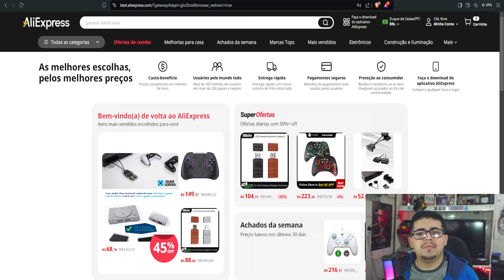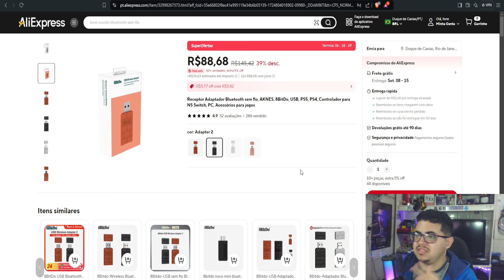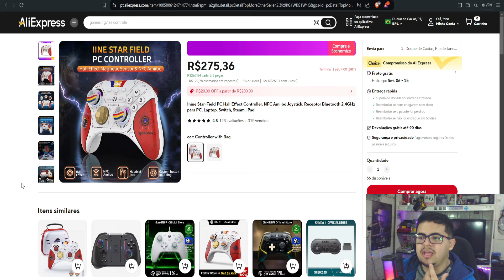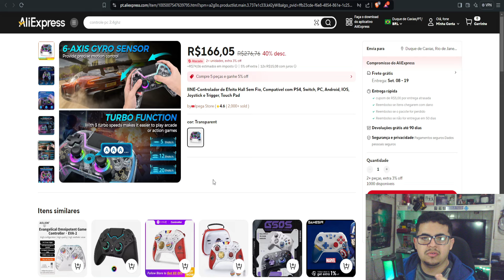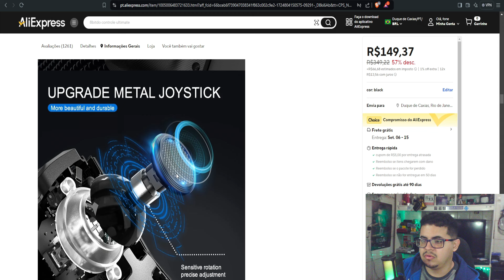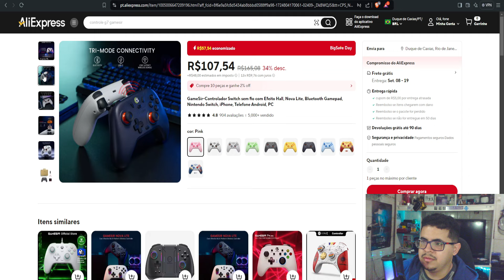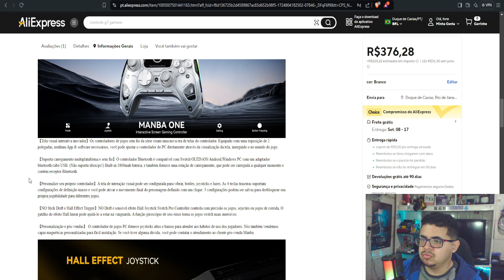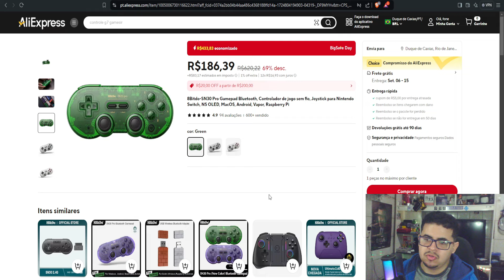🎮Os MELHORES CONTROLES para o seu VIDEO GAME/PC no ALIEXPRESS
8Bitdo adapter 2

Blueretro adapter

8bitdo Ultimate 2C

IINE Star-field

IINE Bastet

Ipega PG-9217

LinYuvo Joycon

GameSir-Nova Lite

GameSir-Kailed Flux

Manba One

8bitdo SN30

8bitdo-SN30 Pro
Pix do Consumidor para se você quiser/puder ajudar!!!

-► Nintendo Switch (Aliexpress)
-► Cartão SD de qualidade
-►Pro Controller Alternativo para SWITCH
-► Microfone Ampligame A8
-► Parafusadeira Xiaomi Mijia
-► 8Bitdo Adapter 2
-► Carcaça para N64
-► Carcaça para Dreamcast

►Entre no nosso grupo de ofertas do telegram!!!
►Confira nossa loja na Shopee!